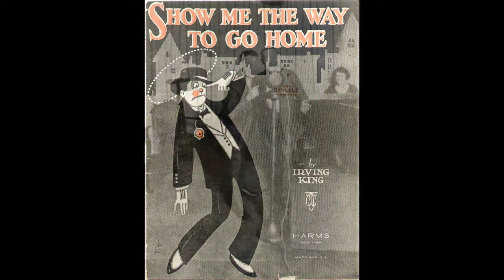SHOW ME THE WAY TO GO HOME - Billy Jones and Ernest Hare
SHOW ME THE WAY TO GO HOME
Irvin King

Billy Jones (T), Ernest Hare (Bar)
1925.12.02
NYC, NY

mx 10705
Edison 51660-R

The Happiness Boys was a popular radio program of the early 1920s. It featured the vocal duo of tenor Billy Jones and bass/baritone Ernie Hare, who sang novelty songs.